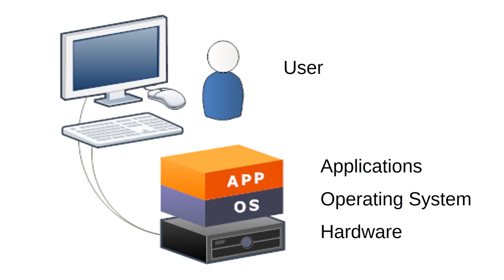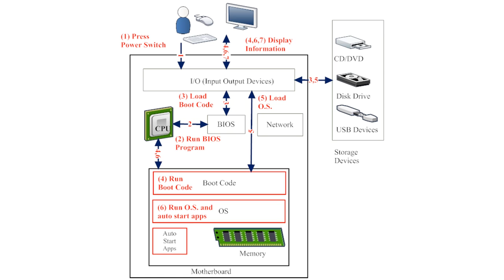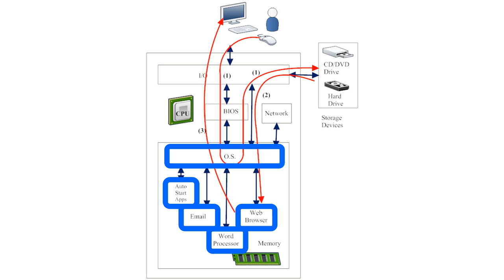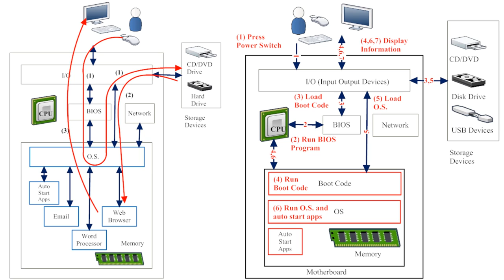Lesson 5: Demystifying Computers (Part 2)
Describes what happens when users turn on a computer and when they run an application.